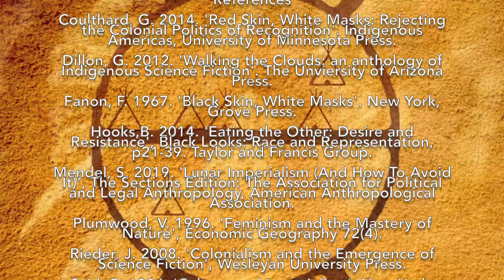Indigenous Futurism in Sci-Fi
A video essay submitted for a decolonising geographies module at the University of Sheffield